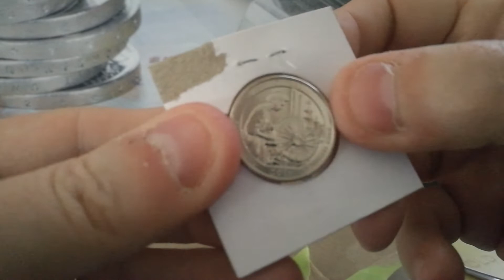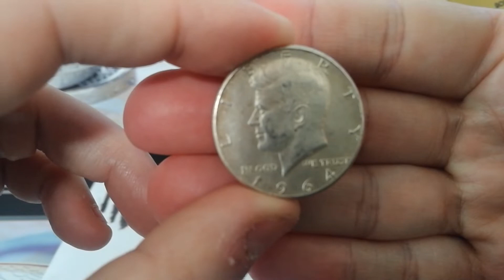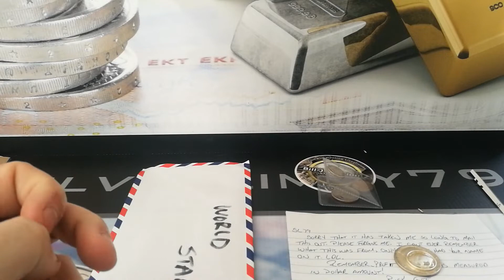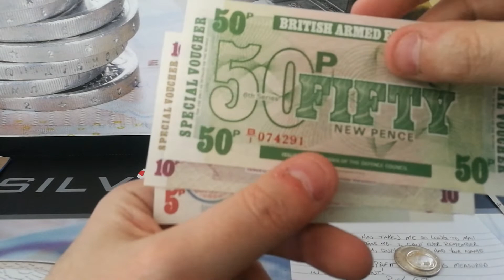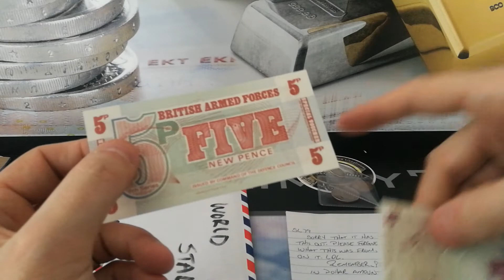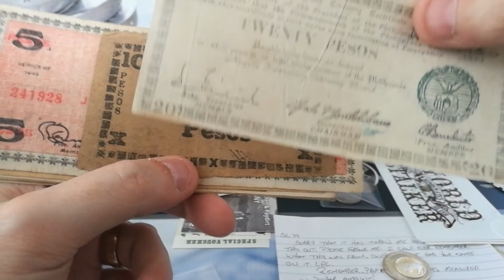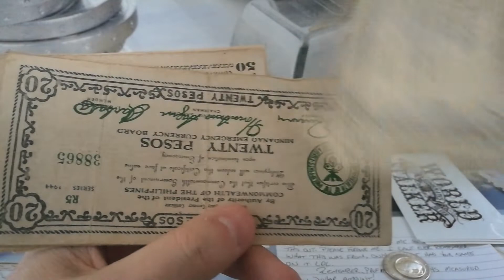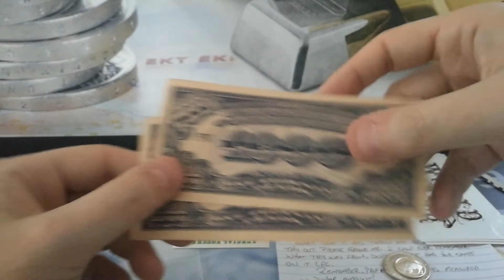Fantastic Mail Call! Four great channels!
Hello and Welcome to a great mail call. I tend to not get much so really appreciate getting to do these mail calls.

This included three GAW wins and one friend mail.

Take a look at these channels and check out there content:

Bill J Version 2

Goldwaschen & Paydirt

Rick Gee Profit coins

World Stalker

Take care

Silverlimey79